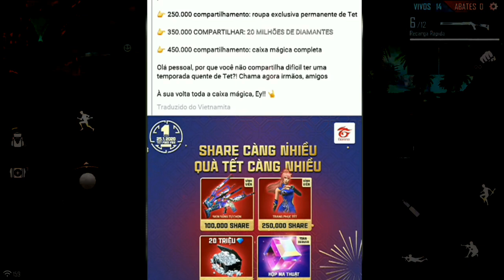CONFIRMADO🔥 PRÓXIMO PASSE DE ELITE TRAP RAP GRÁTIS, ANO NOVO LUNAR 2020 E PRÓXIMO DIAMANTE ROYALE